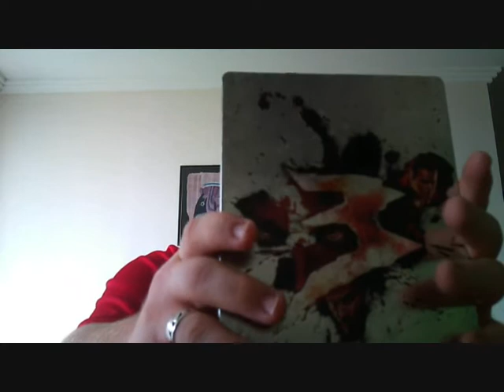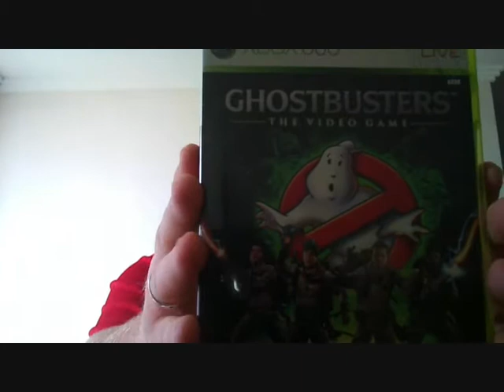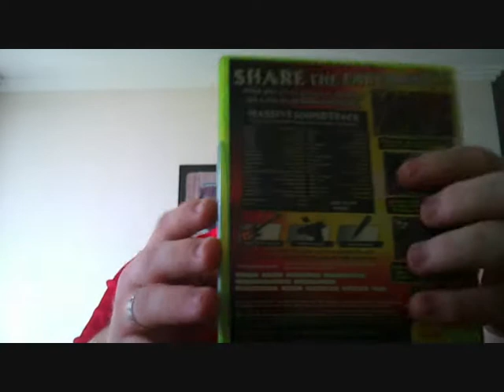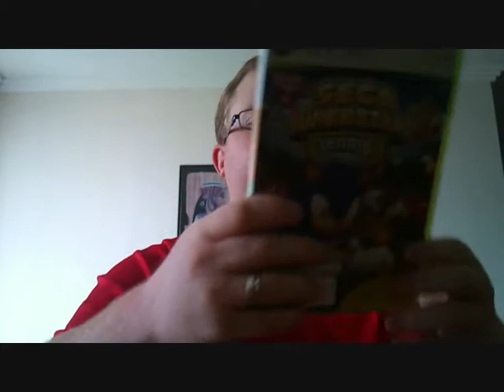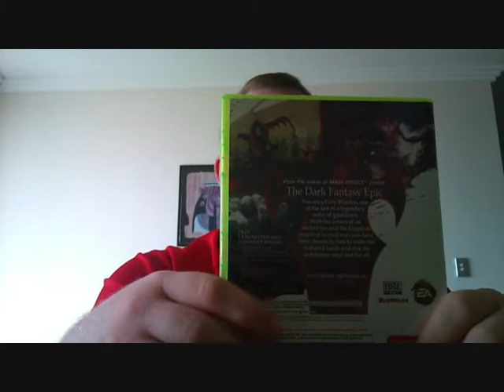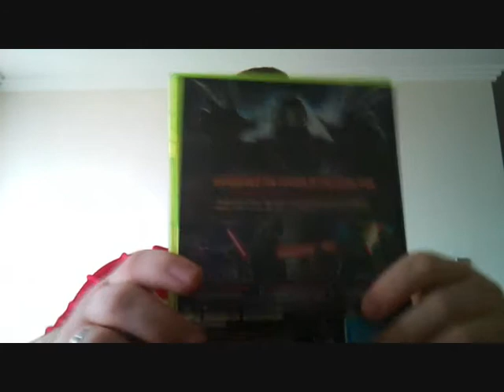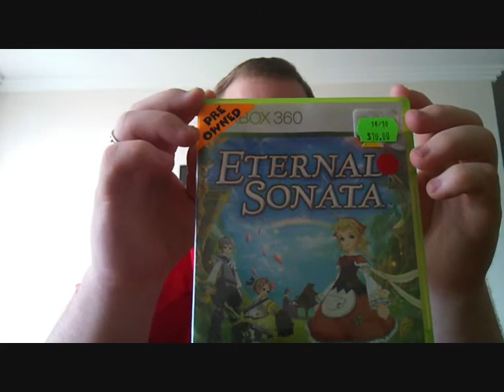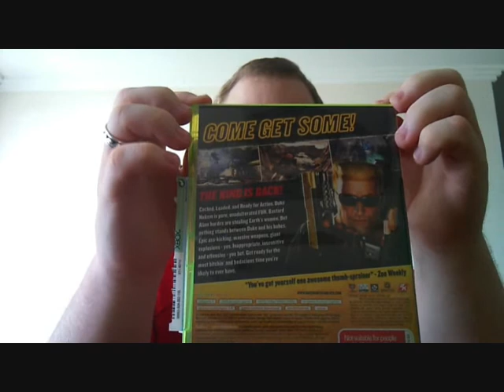My 360 Collection Part 2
This is part 2 of my 360 collection